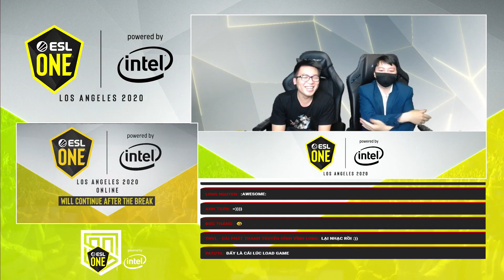Virtus.pro vs Hellraisers | ESL One Los Angeles 2020 EU Day 1 | Game 1